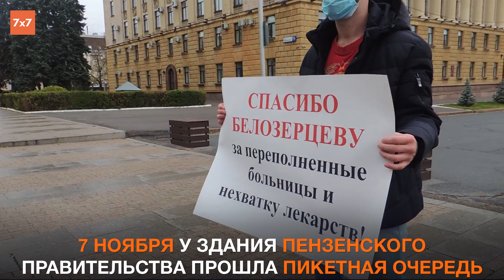Пензенского губернатора поблагодарили за переполненные больницы и рост цен